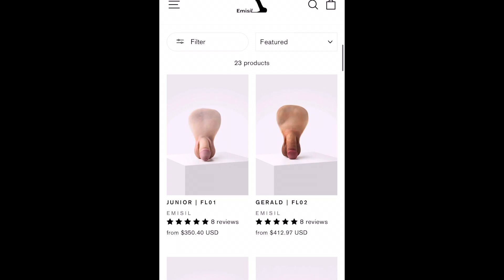Emisil 10% discount link// FTM TRANSGENDER